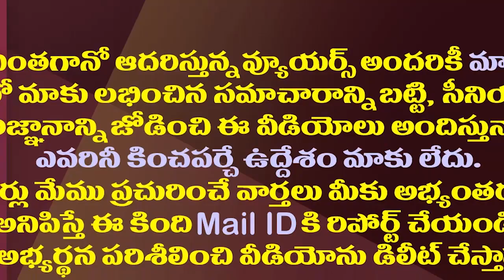గుద్దితే పగిలిపోయే గ్లాసు...నీది ఏ పార్టీయో తెలియదు..నువ్వు మాకు చెప్తున్నావు||Kodali nani commnets